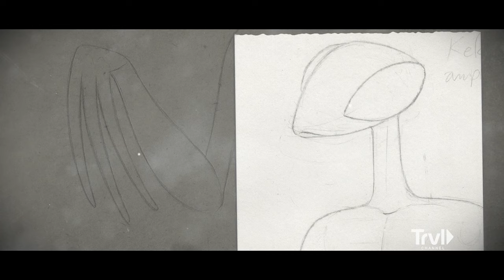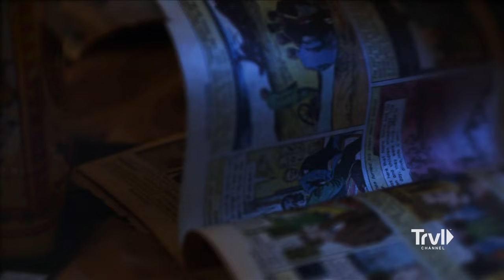Victim Describes Experience with Mantis Aliens While Under Hypnosis | UFO Witness | Travel Channel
Ben and Melissa turn their investigation towards a new threat after witnesses claim to have been abducted by preying mantis-like creatures and subjected to painful experiments in a facility deep below the sea. What is really going on beneath the waves? And where will these bizarre beings strike next?

Former federal agent Ben Hansen is on a mission to uncover the truth behind UFO sightings across America. With unprecedented access to the archives of the late Dr. J. Allen Hynek, chief scientific adviser of Project Blue Book, Ben unlocks the secrets of the past to shed light on today's UFO encounters.